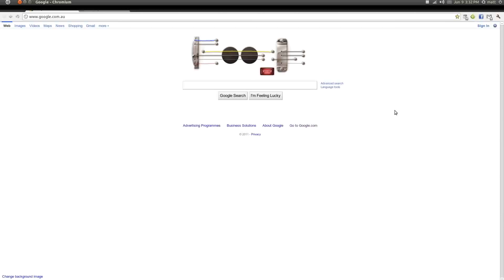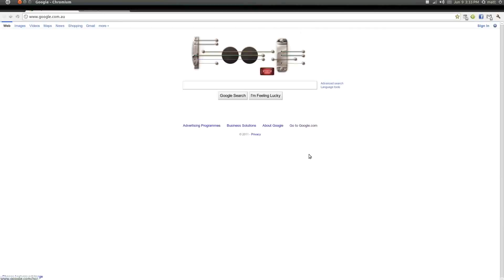Google Guitar solo!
I'm so bored. Thought I'd play a mainstream riff!